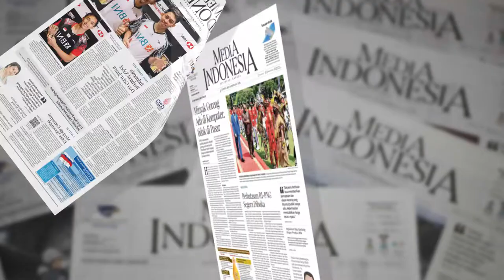Headline Media Indonesia Sepekan (28 Maret - 3 April 2022)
Senin (28/03/2022) Indonesia Berperan Damaikan Konflik
Indonesia mempunyai tiga kartu as untuk menyetop perang, antara lain dengan membawa isu infl asi minyak dunia karena gangguan distribusi.

Selasa (29/03/2022) KPPU Endus Patgulipat Bisnis Minyak Goreng
KPPU dapat menjatuhkan denda hingga 50% dari keuntungan yang diperoleh pengusaha atas pelanggaran yang dilakukan.

Rabu (30/03/2022) 8 Produsen Kakap Terindikasi Kartel
KPPU mengendus persekongkolan delapan produsen besar yang menyetop distribusi minyak goreng kepada pedagang ritel.

Kamis (31/02/2022) Perubahan Iklim makin Mengkhawatirkan
Perubahan iklim menjadi faktor penguat semakin seringnya terjadi cuaca ekstrem serta mengacaukan keteraturan iklim dan cuaca di Indonesia

Jumat (1/04/2022) Minyak Goreng Ada di Komputer, tidak di Pasar
KPPU menemukan praktik penjualan minyak goreng curah bersyarat. Distributor boleh menjual dengan imbalan membeli barang tertentu.

Sabtu (2/04/2022) Ramadan dengan Semangat Kebersamaan
Pemerintah mengumumkan 1 Ramadan 1443 Hijriah jatuh pada Minggu (3/4). Ini berdasarkan sidang isbat yang digelar Kementerian Agama.

Minggu (3/04/2022) Tarawih Pertama Penuh Khidmat
Ucapan syukur karena umat muslim dapat kembali melaksanakan salat Tarawih di masjid antara lain dilontarkan Presiden Joko Widodo.